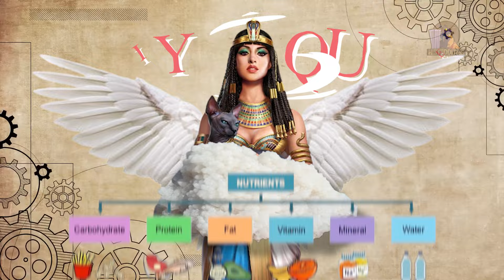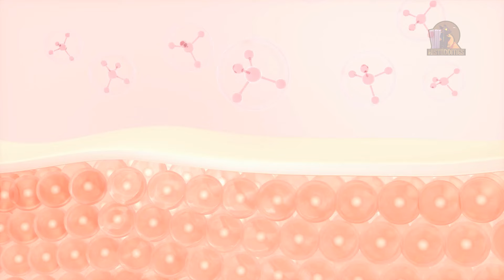Cleopatra's Beauty SECRET was RED OCHRE? | The Top 10 Ancient Beauty Secrets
Cleopatra's Beauty SECRET was RED OCHRE
The Top 10 Ancient Beauty Secrets

Discover the Top 10 Ancient Beauty Secrets that have stood the test of time. From the vibrant allure of Red Ochre to Cleopatra's iconic rituals, delve into the age-old practices that have shaped beauty standards throughout history.

In this fascinating video, we dive deep into Cleopatra's beauty secrets, uncovering the historical practices that were integral to her skincare and beauty regimen.

📚 Dive deeper into the odd side of history! Expand your knowledge and enjoy some fascinating reads! 🔽🔽

Weird History Books

👉📜 Ever wanted to get hands-on with history? Discover History Unboxed, where you can unravel historical mysteries with educational kits delivered right to your door! Dive into artifacts, lessons, and more: